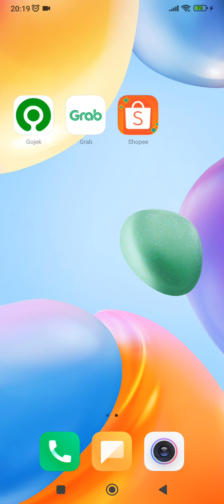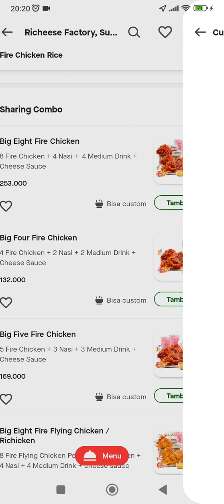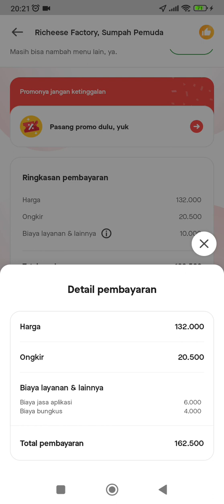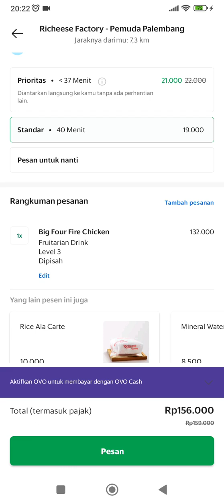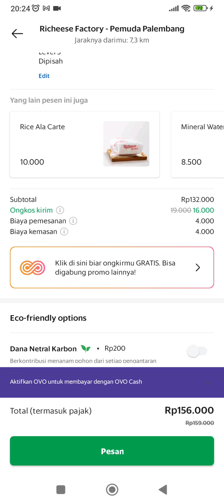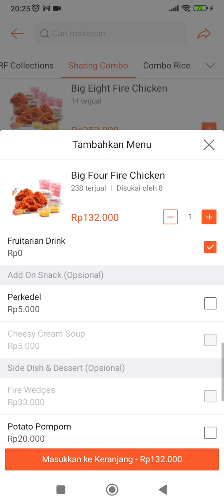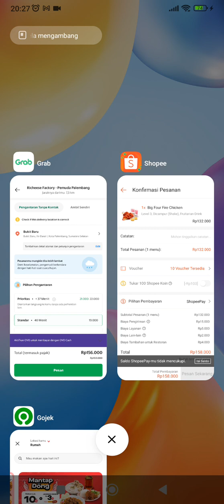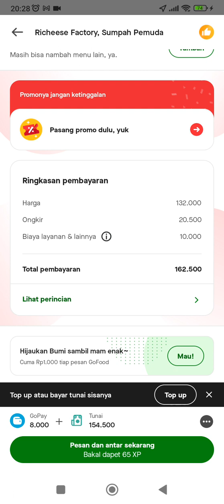PILIH GOFOOD, GRABFOOD ATAU SHOPEEFOOD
Halo Sobat Easy Live,

Sobat Easy Live mungkin sudah tidak asing lagi ya dengan layanan pesan antar makanan yang disediakan oleh beberapa aplikator untuk mempermudah transaksi antara penjual dan pembeli. Dan mungkin sobat juga penasaran pengen coba compare, cuma karena desakan perut yang sudah meraung jadi sobat lupa mau bandingin harga, atau bisa jadi juga sobat adalah salah satu pelanggan setia pada salah satu aplikasi tersebut karena alasan tertentu, misal Kualitas pelayanan, ketepatan waktu pengantaran, dan lain-lain.

Pada video kali ini saya mau coba membandingkan harga apabila kita ingin beli makanan secara online. Dan disini tidak ada maksud untuk memihak ke salah satu aplikator ya, karena tentunya sobat Easy Live yang Pelanggan setia dari aplikasi yang rajin pesan makanan online atau menggunakan layanan dari aplikasi tersebut pasti diberikan discount khusus untuk pelanggan sehingga harga disini tidak absolute untuk semua pelanggan ya, dan tidak untuk dijadikan patokan standard untuk pemesanan.

Perbandingan ini sendiri hanya bersifat compare harga dasar produk, ongkos kirim dan biaya lain-lain yang akan dikenakan pada konsumen saat membeli makanan secara online. Dan sekali lagi saya tegaskan tidak untuk memihak kepada salah satu aplikator ya.

Oke langsung saja kita lihat bersama-sama perbandingannya.

Salam,
Easy Live